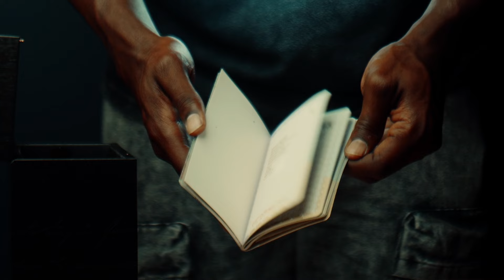Vacheron Constantin Wristwatch | Dawsons Fine Watches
Coming up for sale in our Fine Jewellery, Watches & Silver auction on Thursday 18th July is an exquisite Vacheron Constantin wristwatch, epitomising the pinnacle of Swiss watchmaking excellence.

This stunning timepiece features a meticulously crafted dial, adorned with elegant hour markers and hands, showcasing the brand's commitment to precision and beauty.